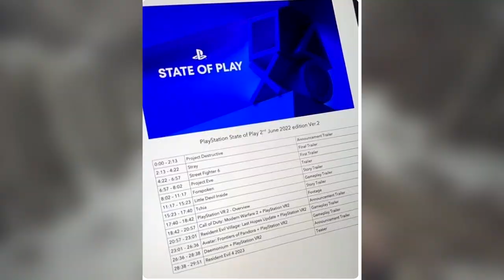Resident 4 Remake + RE village dlc confirmed-Resident evil leaks